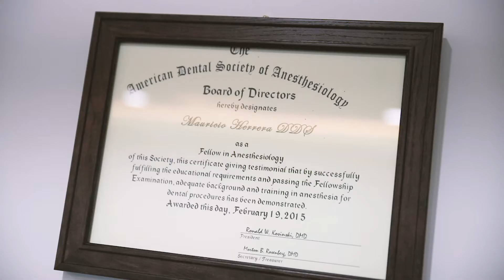Dr. Mauricio Herrera's Testimonial | Liberty Group Construction & Design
We took the open office design to the next level for our client Dr. Mauricio Herrera, owner of Center for Oral and Facial Surgery in Glen Allen, VA. Treatment rooms feature full-sized window walls giving patients an incredible view of the lake and nature scenery on the other side. Bright, vibrant colors give anyone walking in an incredible sense of modern surrounding, reflectant of the state-of-the-art technological equipment used by Dr. Herrera’s team.

To see the beautiful final project photos and learn more about Liberty Group Construction & Design,